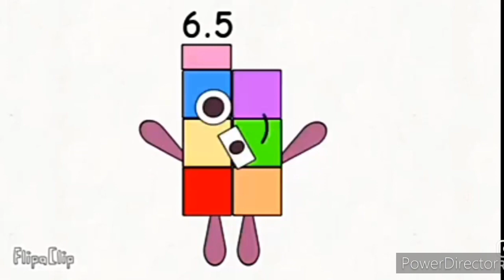Numberblocks Halves Band 1 To 6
Credits to HarryTheCreator